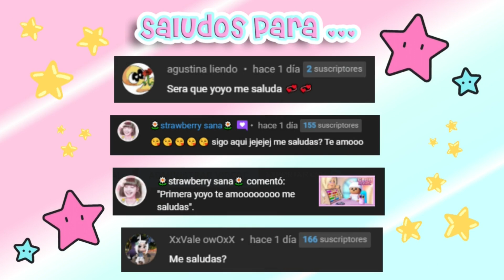💖 Lugar SECRETO de la casa de las ABEJAS 💖 Livetopia - San Valentín - Roblox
💖 Encuentra los NUEVOS PELUCHES y REGALOS GRATIS coleccionables en los lugares SECRETOS de la NUEVA casa y de las montañas!!! NO te lo pierdas❗❗❗

🌸 Apoya el canal comprando mi merch de Roblox o deja tu ⭐ ❗❗❗
🌸 MUY PRONTO: Más modelos para chicas y chicos ❗🌸